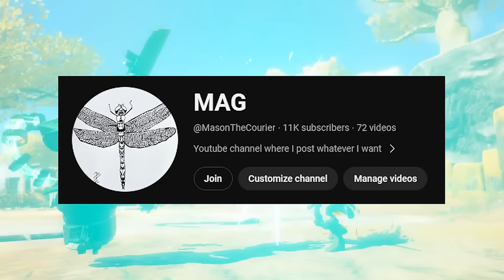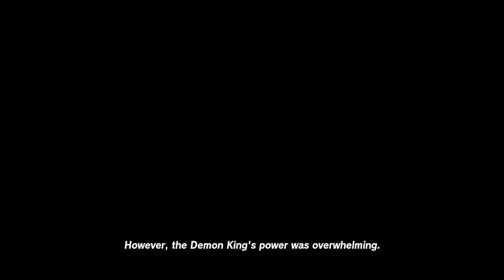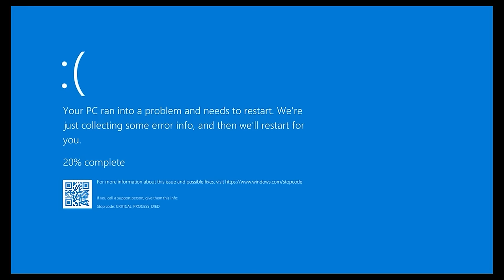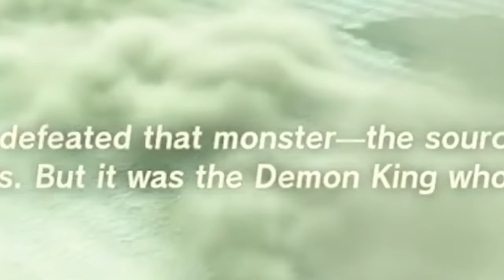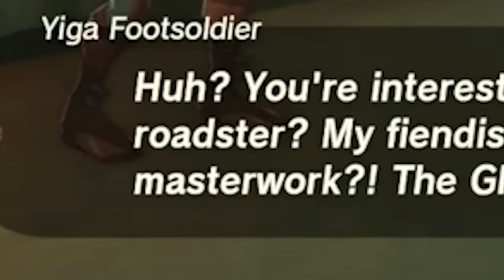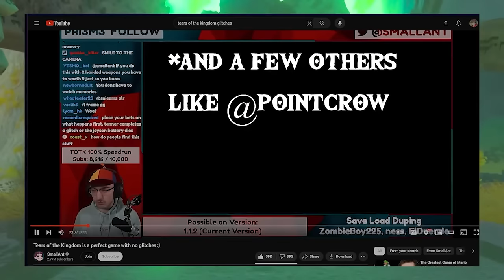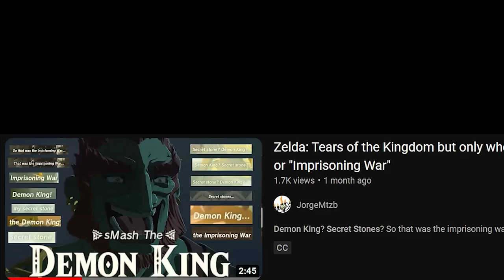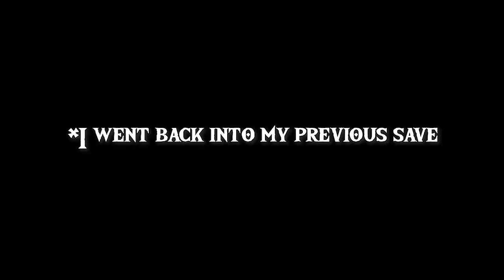The most Unhinged Tears of the Kingdom Experience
This game is only a few steps away from being a G-mod clone.

I'll link the playlist if you want to watch the individual videos, but I highly Recommend turning the volume down. Its way too loud for a majority of the videos.

Socials